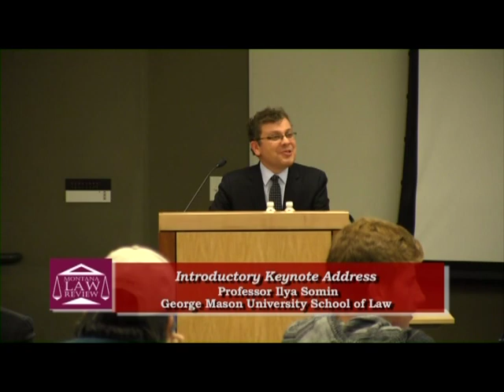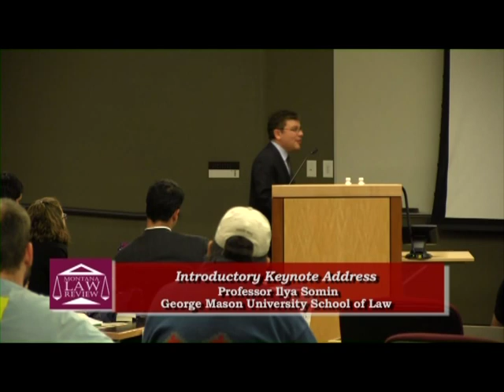James Browning Symposium #1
Keynote Address
Professor of Law Ilya Somin George Mason University
Part One  Future of Federalism: What Will be Retained and What Surrendered
Honorable James R Browning Symposium 2014
Presented by the Montana Law Review